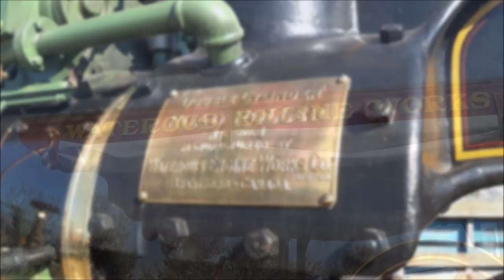Waterous 12t Steam Roller Engine Run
A closer look at the working parts of the only Waterous 12t road roller operating in the world today. Built in 1912 by the Waterous Engine Works Company of Brantford, Ontario, this twin cylinder steam road roller became one of the first rollers of it's type to be shipped to the Canadian West. Owned and operated by the town of Fernie, British Columbia, it worked building and maintaining roads in the area until the early 1950's when it was retired from service and, some ten years later, sold to the Glenbow Foundation and moved to Calgary, Alberta. After unsuccessfully attempting to get it running it was once again sold in 1966, this time to Heritage Park of Calgary, where it sat more or less untouched as a static display until 2016 when a concerted effort to restore it began. The boiler was thoroughly inspected, piping, valves and gauges updated, engine overhauled and adjusted, a new roof built, and an original paint job applied. She is now the only Canadian manufactured 12 ton unit of her type operating in the world today. Power is delivered from a single expansion double cylinder engine working through a two speed gear selector. In addition to packing road surfaces, the roller could be fitted with a belt pulley for powering various road building equipment such as rock crushers or asphalt mixers. The rear wheels could be fitted with steel spikes for ripping up old road surfaces to make way for new ones. Waterous manufactured the double cylinder roller in 10, 12 and 15 ton sizes. Engine output is stated as 30bhp. Steering is fitted to the left hand side of the operators platform, a departure from normal convention, and operates a double chain capstan via a worm gear for pivoting the front roller. A special thanks to the staff of Heritage Park of Calgary for undertaking the task of breathing life back into this magnificent machine once again.

Song: a grain of sand in sandwich
Artist: 今堀恒雄
Album: 劇場版 TRIGUN -Badlands Rumble- O.S.T